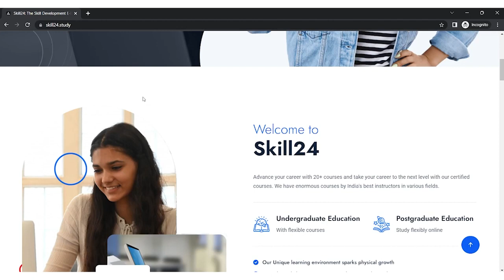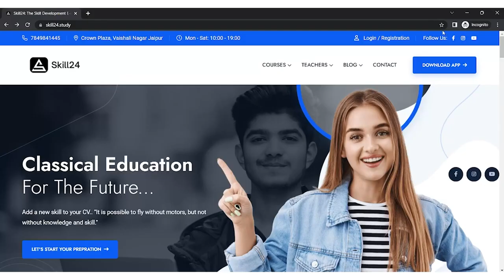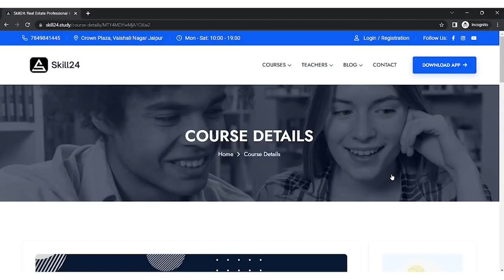How to get Part time Job | कैसे पाएं पार्ट टाइम जॉब ? | Learn with Bhunesh Sir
Hello Guys on this channel Bhunesh Sir take daily article analysis from the reputed newspapers of India like -  The Hindu, The Indian Express, Economic Times, Hindustan Times, Times Of India etc.
and current affairs topics related to international affairs for UPSC, IAS/PCS, Banking, IBPS, SSC, Railway, UPPSC, RPSC, BPSC, MPPSC, TNPSC, MPSC, KPSC, and other Competitive Exams.